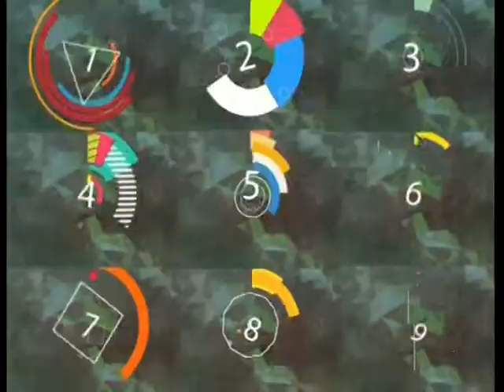Ольга Козина - "Удачный час" (10.01.16)